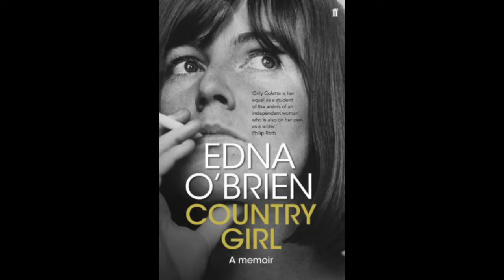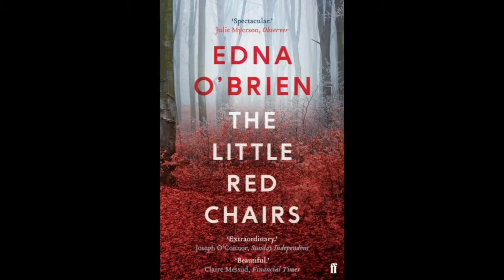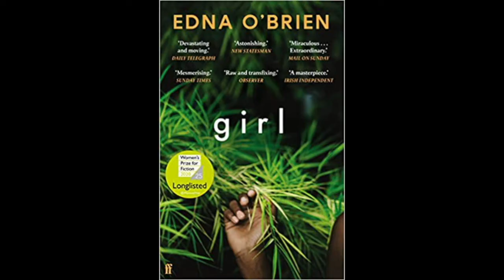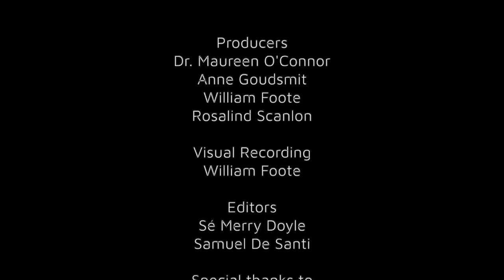Irish Literature Festival - Edna O' Brien & Dr Maureen O'Connor | The Irish Cultural Centre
This is the special event which closed our 2021 Irish Literary Festival at The Irish Cultural Centre: a rare recorded interview between our esteemed ICC Patron, the late Edna O’Brien and Dr Maureen O’Connor.

EDNA O’BRIEN was a prolific novelist, short story writer and playwright. She published 18 novels, eight short story collections, six plays and six non-fiction pieces, which includes two biographies: James Joyce (1999) and Byron in Love (2009); and her memoir Country Girl (2012). In a literary career spanning over six decades since the publication of her ground-breaking debut novel, The Country Girls (1960), she not only established herself as the leading figure in contemporary Irish writing, but she also acquired a formidable international literary reputation. In addition to numerous awards for individual works, such as The European Prize for Literature for House of Splendid Isolation (1995) and The Frank O’Connor Short Story Award for Saints and Sinners (2011), Edna also received several prestigious lifetime achievement awards. These include The Irish Pen Lifetime Achievement Award (2001), The American Medal of Honour for Literature from the National Art Club (2002), The Ulysses Medal (2006), The Bob Hughes Lifetime Achievement Award (2009), her appointment as a Saoithe of Aosdána, Ireland’s highest literary award (2015), an honorary Dame of the Order of the British Empire (2028), The David Cohen Prize for Literature (2019), The Sunday Times Award for Literary Excellence (2020) and, most recently, her appointment as a Commander of Ordre des Arts et des Lettres, France’s highest honour for the arts.

Born in Tuamgraney, County Clare, Ireland, on 15 December 1930, Edna O'Brien was not only a novelist but a visionary whose literary prowess transcended boundaries. She had an unparalleled ability to capture poignant portrayals of women and of Irish women’s experiences. Her evocative storytelling and fearless exploration of societal norms, at a time when talking about topics like sex and the female body were of great taboo in Catholic Ireland, have forever changed the landscape of Irish literature. Her novel ‘The Country Girls’ was banned, burned and scorned as ‘filth’ in Ireland, leading it to become one of the most famous and best loved novels of the 20th Century.

Although, like her mentor James Joyce, she lived in exile from Ireland for much of her literary life, Edna remained deeply rooted in her Irish heritage. Edna's works resonate with authenticity, painting vivid portraits of life in Ireland and a universal human condition. Like a master painter, she crafted narratives that spoke to the heart, illuminating the struggles, triumphs, and complexities of existence with unparalleled grace and depth. She was one of the bravest of writers, her storytelling, always beautiful, defiant, fierce and strong, broke boundaries, shattered silences and dared to shine a light in the darkest of places. In her late 80s, Edna twice travelled alone to Nigeria to do research for her last novel, 'Girl', based on the Nigerian schoolgirls who were kidnapped and escaped from Boko Haram. The result was a profound and extraordinary, courageous work of enduring and towering feminine strength and deep humanity.

In September 2023, Edna’s theatre play, ‘Joyce’s Women’, played to packed houses and received standing ovations every night during its run at Dublin’s Abbey Theatre. At the time of her death, Edna was in the process of completing her major nonfiction biography about the life and work of T.S Eliot.

Edna said she wished to go out ‘as someone who spoke the truth”. She always said “writing remains as essential to her as breathing, “if less easy.” She thought for a moment. “I would be so lonely on earth if I didn’t have the possibility and freedom to write. I will go to my grave changing a word and there is always the absolutely right word.”

DR. MAUREEN O’CONNOR is a Lecturer in English at University College Cork. She has published widely in Irish Studies and is the author of The Female and the Species: The Animal in Irish Women’s Writing (2010); editor of Back to the Future of Irish Studies: Festschrift for Tadhg Foley (2010); co-editor, with Kathryn Laing and Sinéad Mooney, of Edna O'Brien: New Critical Perspectives (2006);  with Lisa Colletta, of Wild Colonial Girl: Essays on Edna O'Brien (2006); and with Tadhg Foley, of Ireland and India: Colonies, Culture, and Empire (2006).  Maureen’s book Edna O’Brien and the Art of Fiction was published in 2021, not long before this interview.